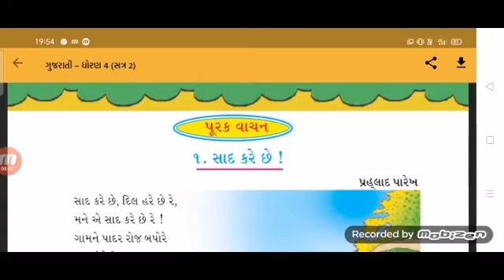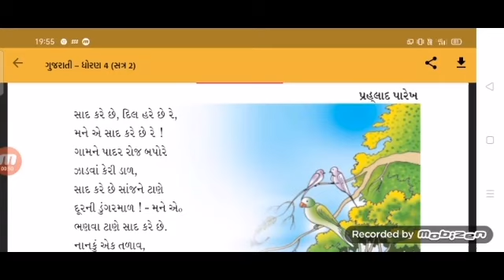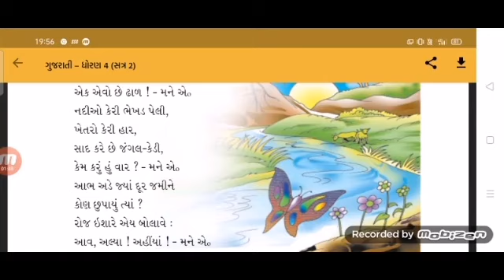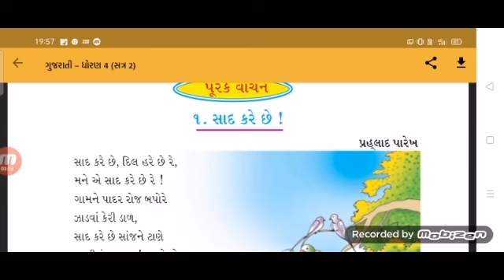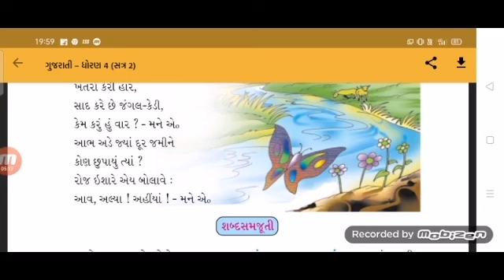ધોરણ:-4//શાંતિનિકેતન પ્રાથમિક શાળા,પાટણ//વિષય:-ગુજરાતી પાઠ:-1સાદ કરે છે!